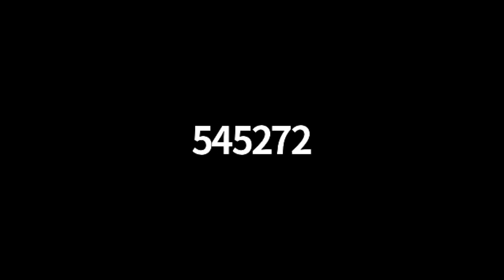BMW 6 - Yoga for women - S. Sumathi - Sep 20th 2020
Badaga Mandha Women is an initiative to bring our women together on a live online platform to support each other and address many of the issues and topics not discussed usually due to various factors.  Please note - This forum is a social initiative and is moderated by volunteers and is not associated with any organisation in or outside NILGIRIS. As of now live sessions have been planned every SUNDAY at 4pm!